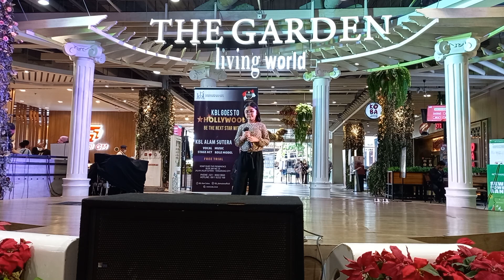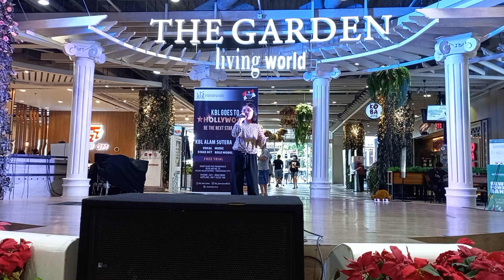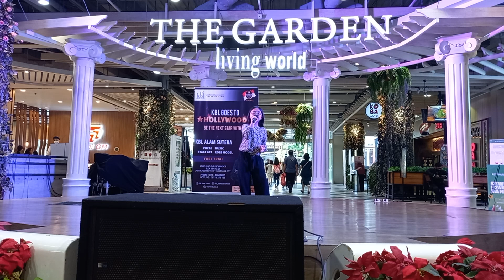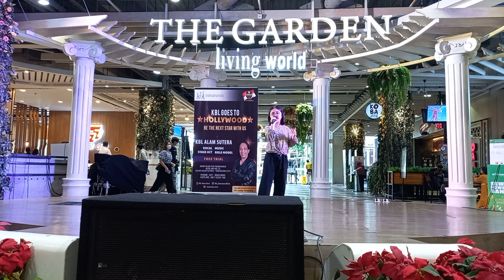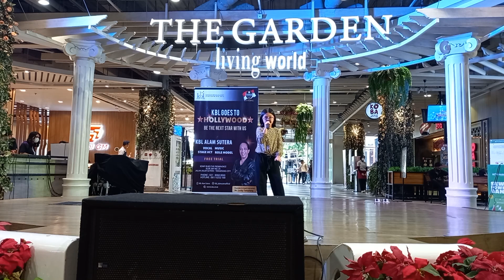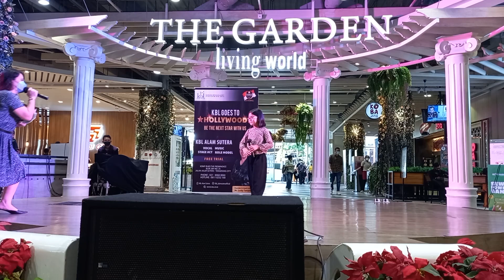September 18, 2022